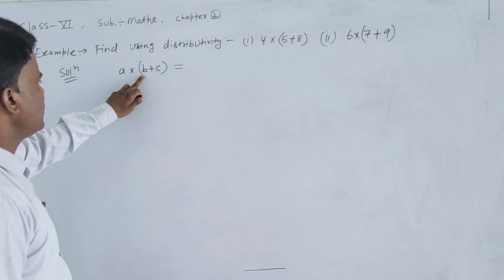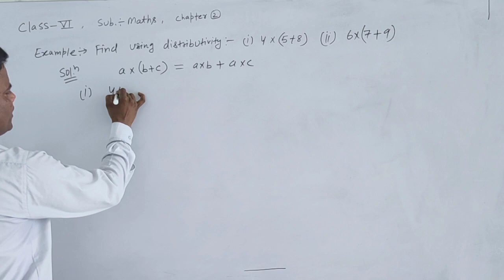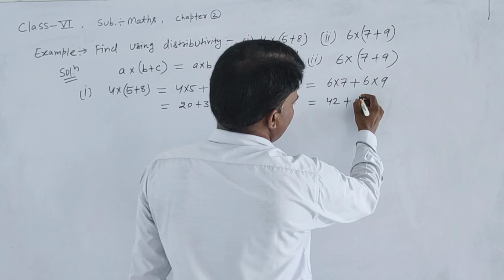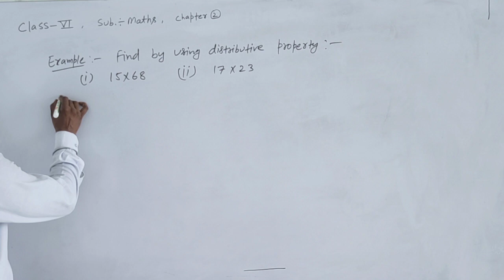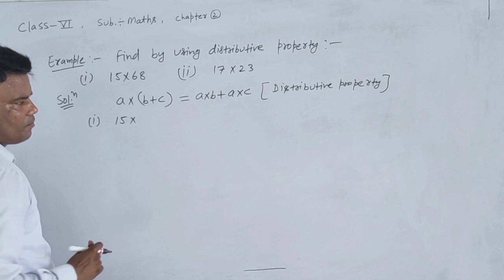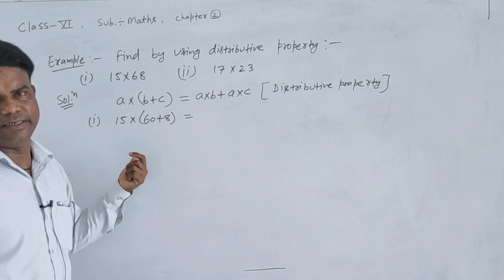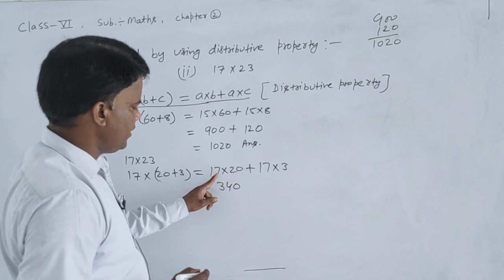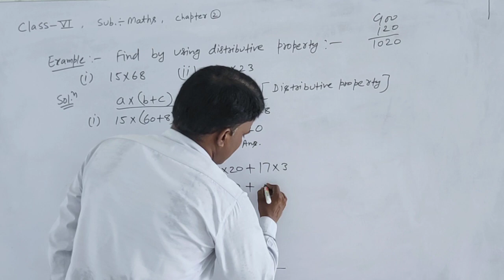class 6, example of distributive pro